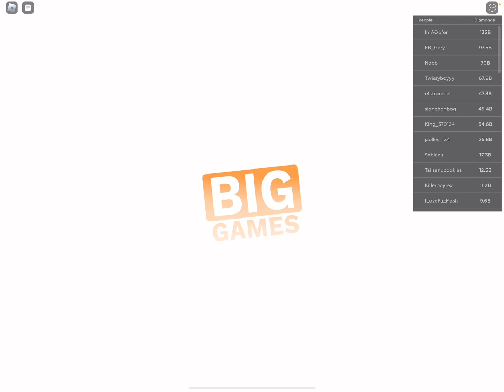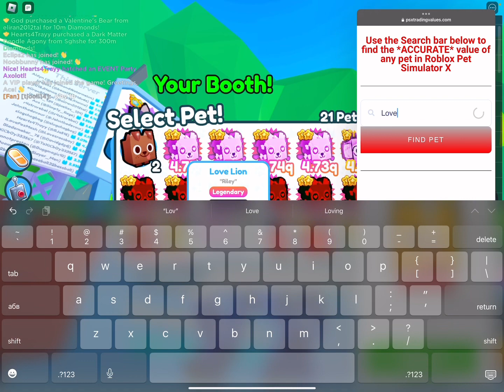Trade up challenge dog to a huge